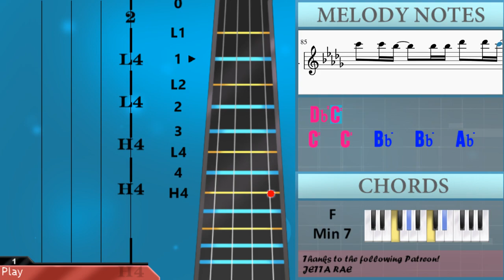How to play Get Busy by Sean Paul on Violin (Tutorial)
The easiest way to learn how to play Get Busy by Sean Paul on the violin. It's a violin tutorial for Get Busy by Sean Paul.

EasyViolinLesson teaches you to play the your favorite instrument, through easy and simple animation so that you too can learn how to play Get Busy by Sean Paul on the violin easily. A violin tutorial with visual animation graphic.

Chords of Violin arrangement:
F Min   F Min 7   G Dom 7   Gb Maj   F Min   F Min 7   G Dom 7
Gb Maj   F Min   F Min 7   G Dom 7   Gb Maj   F Min   F Min 7
G Dom 7   Gb Maj   F Min   F Min 7   G Dom 7   Gb Maj   F Min
F Min 7   G Dom 7   Gb Maj   F Min   F Min 7   G Dom 7   Gb Maj
F Min   F Min 7   G Dom 7   Gb Maj

Melody notes of Violin:
Ab5     F5     F5     F5     Gb5 Gb5 Gb5 Gb5
F5     F5     F5     F5     Gb5 Gb5 Gb5 Gb5
C6   F5 F5   F5 F5 F5     F5 F5
Ab5   F5 F5     F5   Ab5   Ab5   Ab5 Ab5 Ab5
G5   G5 G5 G5   G5   Bb5   Bb5   Bb5 Bb5 Bb5
G5 G5 G5 G5 G5 G5 G5 G5 Bb5 Bb5 Bb5 Bb5   Bb5 Bb5
Ab5   F5 F5 F5 F5 F5 Ab5 Ab5 Ab5   Ab5   Ab5 Ab5
G5 G5 G5 G5 G5   G5 G5 Bb5 Bb5 Bb5 Bb5 Bb5 Bb5 Bb5
Ab5   F5 F5   F5   Ab5   Ab5 Ab5 Ab5 Ab5 Ab5 Ab5
G5 G5 G5 G5 G5 G5 G5 Ab5   F5 F5   F5
C6   C6 Bb5   Bb5 Bb5   Ab5   Ab5 F5   F5 F5 F5
Ab5   Ab5 F5   F5 F5   Ab5   Ab5 F5
C6 C6 C6 Bb5   Bb5 Bb5   Ab5   Ab5 F5   F5 F5
Ab5   Ab5 F5   F5 F5   Eb5   F5 F5
C6 C6 C6 C6 Bb5   Bb5   Ab5   Ab5 F5   F5 F5
C6   C6   Bb5   Bb5   Ab5   Ab5 F5   F5 F5
Ab5   Ab5 F5     F5   Eb5   F5 F5     F5
C6   C6 Bb5     Bb5 Bb5 Db6   Db6 C6     C6
C6   C6   Bb5   Bb5   Ab5   Ab5 F5     F5
G5   G5   G5   G5   Bb5 Bb5 Bb5 Bb5 Bb5 Bb5 Bb5 Bb5
Ab5   F5 F5     F5 F5 Ab5 Ab5 Ab5   Ab5 Ab5 G5
G5 G5   G5   G5 Bb5   Bb5 Bb5   Bb5   Bb5
G5 G5 G5 G5 G5   G5 G5 Bb5 Bb5 Bb5   Bb5 Bb5 Bb5
Ab5   F5 F5   F5   Ab5   Ab5 Ab5 Ab5 Ab5 Ab5
Ab5   Ab5 F5   F5 F5   E